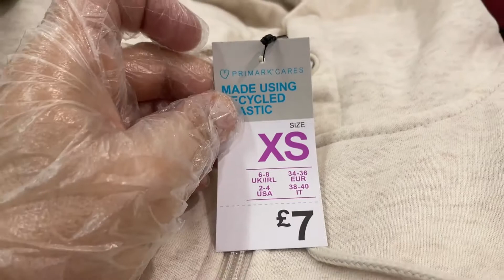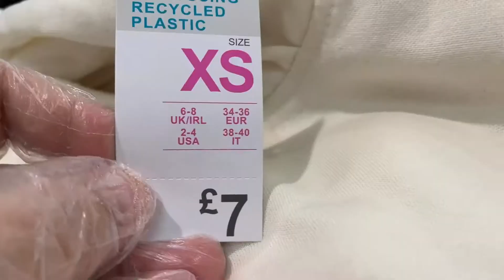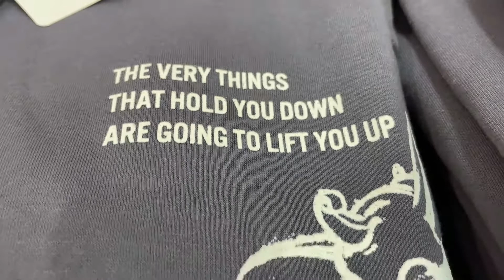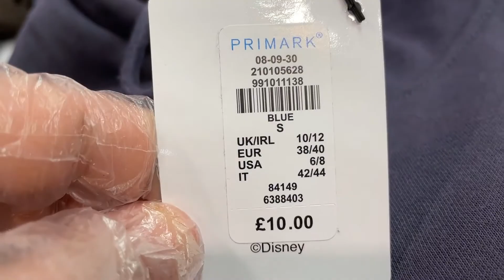Primark Hoodies - February 2022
Primark Women's Hoodies - February 2022